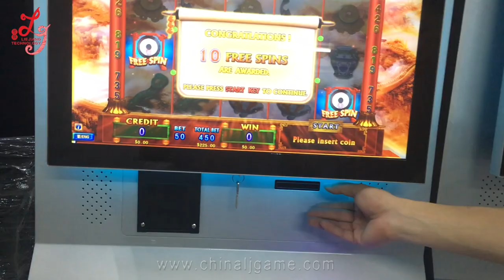Lucky Lion Slot Video Games Machines Gambling Game Manufacture Made in China